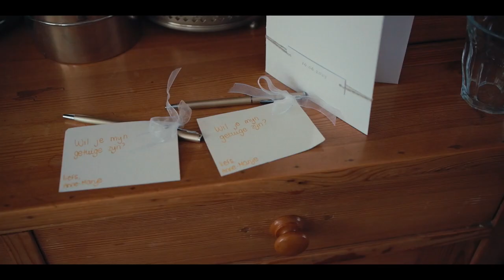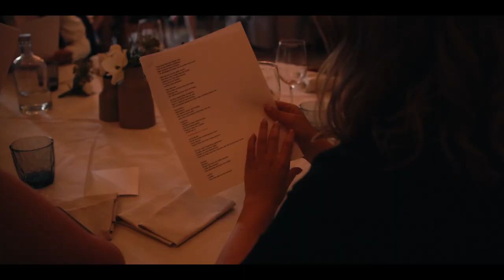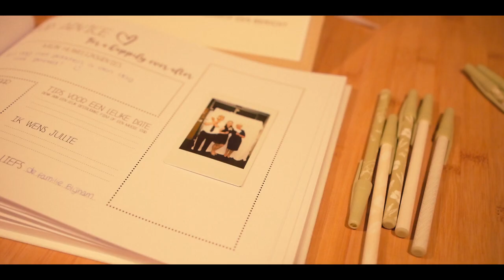Wedding Anne-Marije & Bas | Kasteel De Vanenburg, Putten - Trouwfilm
Wil je op de hoogte blijven van onze meest recente video's? Of ben je juist op zoek naar een ervaren creatieve bruiloft videograaf of heb je specifieke vragen of wil je graag meer informatie? neem dan een kijkje op onze

Vul ons contactformulier in op de website, dan kunnen we jullie gelijk vertellen of we nog beschikbaar zijn op jullie trouwdag!

Wij komen met veel liefde en plezier jullie mooie dag vastleggen en vinden het leuk jullie te leren tijdens een gezellig kennismakingsgesprek bij ons thuis onder het genot van een lekkere kop koffie of thee.

Met veel liefde,
Tessa en Berend

Wedding Foto & Videografie

Wedding video shot on Ronin 4d, edit with Davinci resolve